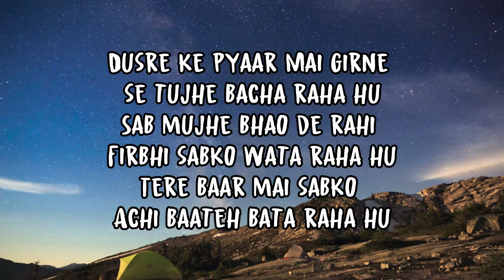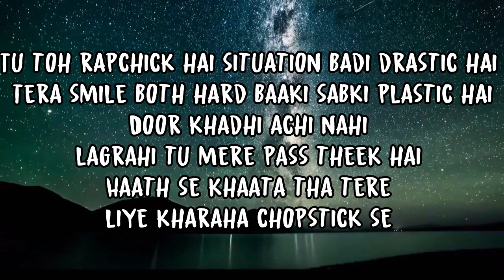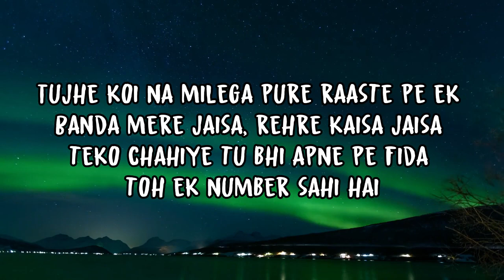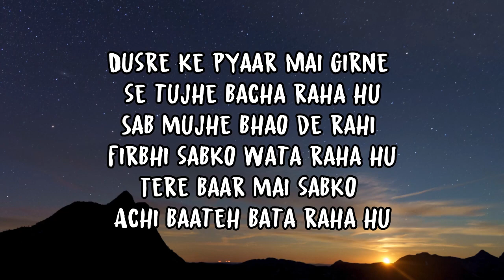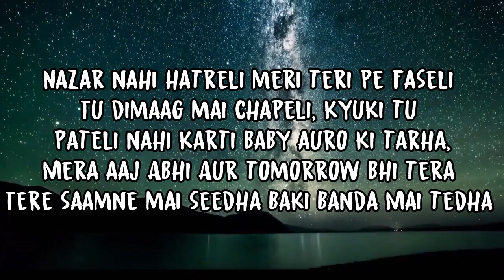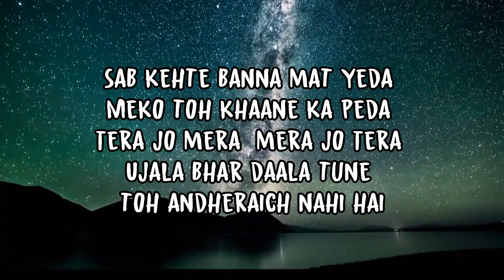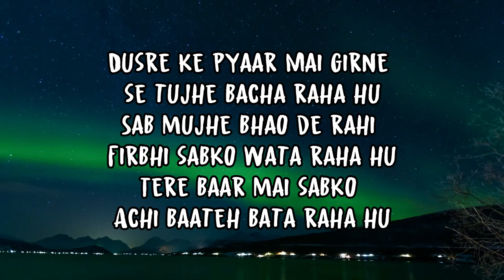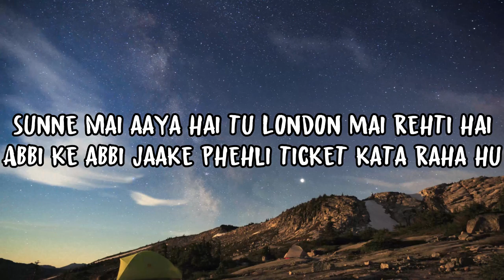EMIWAY - FIRSE MACHAYENGE (LYRICS)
Artist & lyrics - Emiway Bantai
Starring - SWAALINA K

Filmed/Visuals/Edited by - Nishan Bhujel
Brolls - Alkesh Das
Production - Bantai Studio
Producer - Emiway Bantai
Production Management- Sankalp Vaid, Sumit Singh, Minta

Lyrics

Dusre ke pyaar Mai girne se tujhe bacha raha hu
Sab mujhe bhao de rahi
Firbhi sabko wata raha hu
Tere baar mai sabko Achi baateh bata raha hu
Tere liye ghar pe mummy daddy ko Mai mana raha hu
Wazan meri thodi Ghata raha hu
Tujhe lean body pasand hai
Mai healthy khaane chaba raha hu
Sunne Mai aaya hai tu London mai rehti hai
Abbi ke abbi jaake phehli ticket kata raha hu

(Rap 1)

Tu toh rapchick hai situation badi drastic hai
Tera smile both hard baaki sabki plastic hai
Door khadhi achi nahi lagrahi tu mere pass theek hai
Haath se khaata tha tere liye kharaha chopstick se
Optic se alag alag chasma liya ghar phocha toh mom stick se maari mujhe sadma diya
Boli ki tu pyaar mai nahi padhna lekin mai padhne laga tha
Teri chaal sab kamal apsara yeh razor gaal
Sab bawaal ho jayega mere saath reke dekh
Tujhe koi na milega pure raaste pe ek
Banda mere jaisa, rehre kaisa jaisa teko chahiye tu bhi apne pe fida toh ek number sahi hai

(Rap 2)
Nazar nahi hatreli meri teri pe faseli
Tu dimaag mai chapeli, kyuki tu pateli nahi karti baby auro ki tarha,
Mera aaj Abhi Aur tomorrow bhi tera
Tere saamne mai seedha baki banda Mai tedha
Sab kehte banna mat yeda
Meko toh khaane ka peda
Tera jo mera  mera jo Tera
Ujala bhar daala tune toh andheraich nahi hai
Baasmati tukda nahi be lamba rice chahiye
Apna life sahi hai sabka life sahi hai
Jindagi ko sahi taur pe jeene wala chahiye
Jo bhi baat bola Maine sab baat sahi hai
Chodh dunga teko aisa koi shot nahi hai